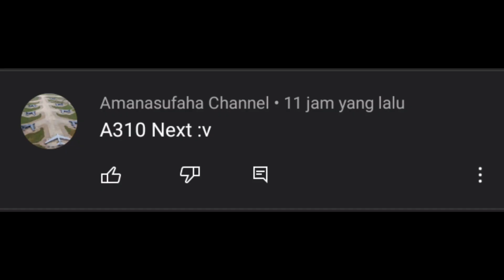3, 2, 1, GO! (Airbus A310)